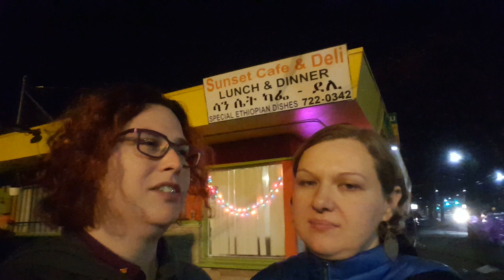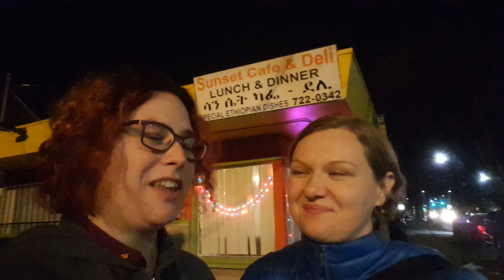The Seattleite of Love @ Sunset Cafe & Deli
We have some nom nom noms at Sunset Cafe & Deli. Ethiopian Cuisine